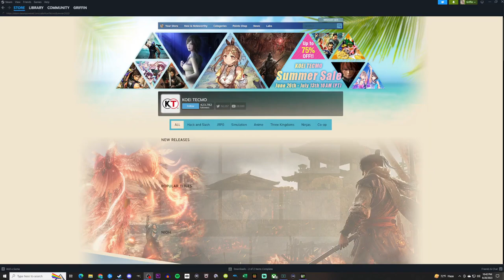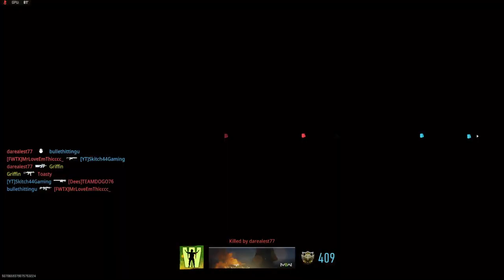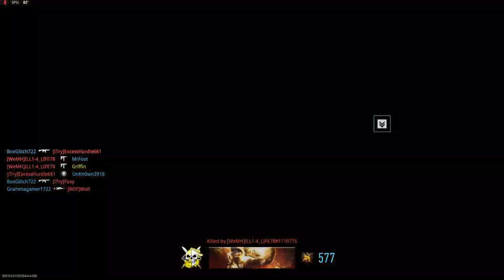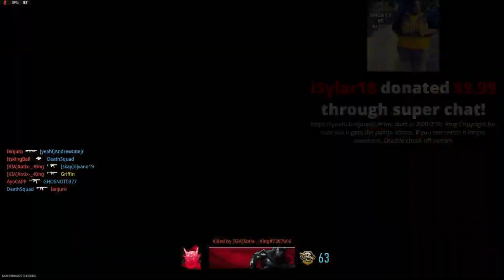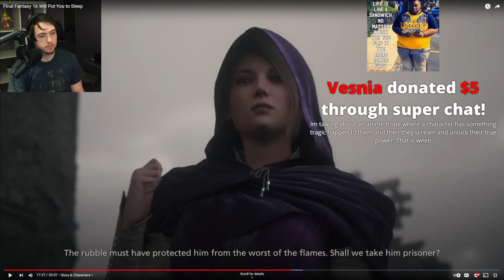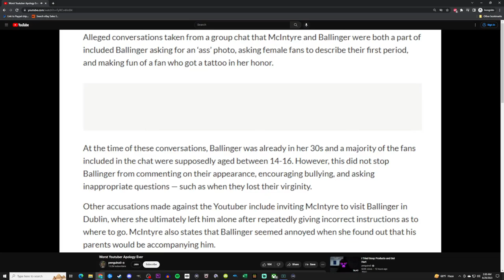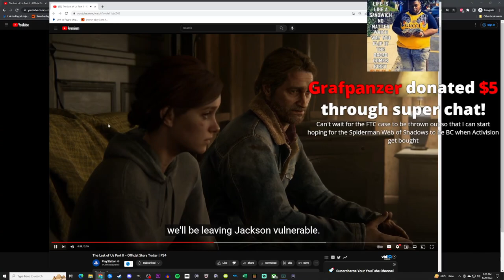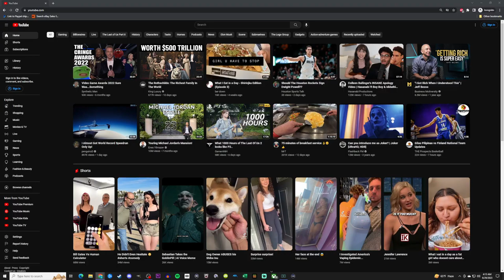Griffin Plays MW2 Then Watches Synthetic Man/penguinz0/LowSpecGamer